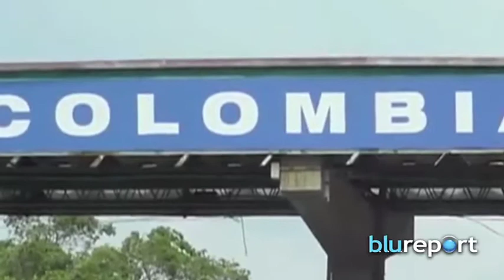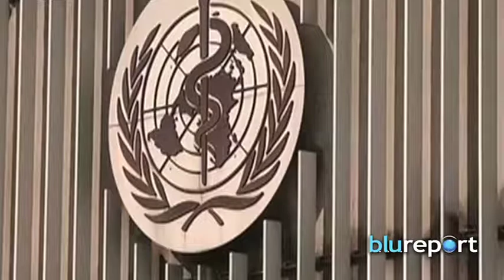Resumen Internacional 12/08/14